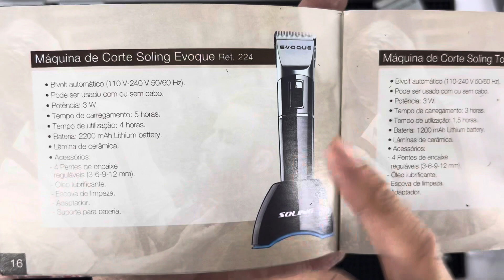Soling Evoque motor danificado por falta de lubrificação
Soling Evoque com motor danificado e como evitar danos.